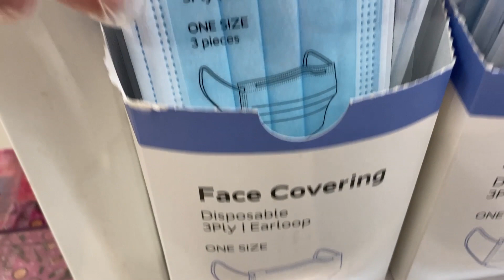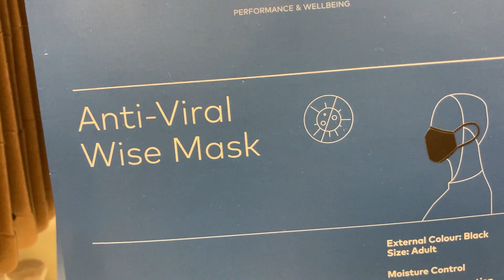PRIMARK FACE MASKS - UNISEX - Late October | 2020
Face Covering for Women and Unisex Face Masks - PRIMARK
Protect Yourself and Society by wearing the face covering regularly.